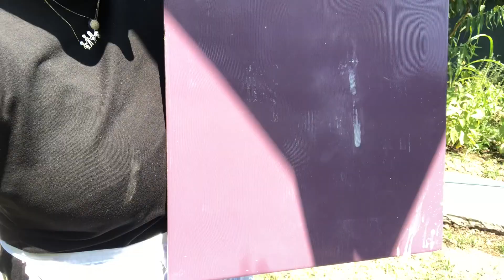KALABALIK MİSAFİR SOFRAMIZ❌NELER HAZIRLADIM❌GÜNÜMÜZ NASIL GEÇTİ❌KUMLUCAYA GİTTİ🥰